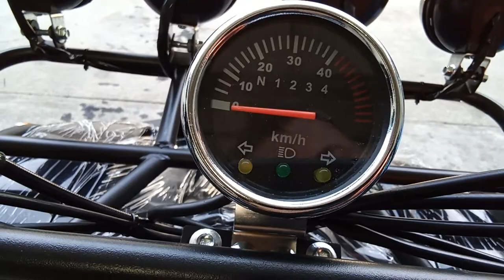ATV 125cc บอดี้กลาง ส่งทั่วประเทศ ไลน์:atv123 โทร.0933265790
ATV  125cc บอดี้กลาง ส่งทั่วประเทศไลน์:atv123 โทร.0933265790
มีบริการส่งทั่วประเทศ